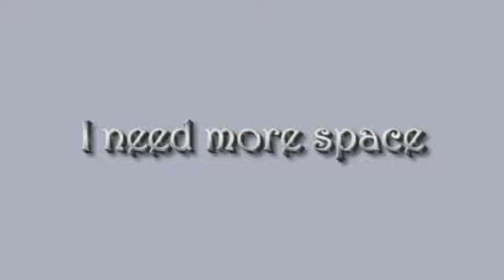MY LITTLE TEARS (I NEED MORE SPACE) - 4) The moon no longer speaks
“MY LITTLE My Little Tears (I Need More Space)” [2022] is the new A&A Production project written and directed by Alessando Amantini. The work is structured in ten compositions interpreted by Alessandro Amantini himself and Giorgia Amantini. Ten little tears that in falling into the sea of ​​life make us understand how many sensations they contain. Sensations that try to find the right welcome in the daily life that must come to terms with you. An experimental, complex project that mixes the magic of the video dimension and that of literary reading. A contamination between poetry and small visual compositions. We offer them to you in our channel in two versions, the Italian one and the one with English subtitles. Have a good trip.

Original title: My Little Tears (I Need More Space)
An A&A Production
Written and directed by Alessandro Amantini
Italy 2022 - Color - Overall duration: about 38 minutes
Genre: Experimental / Artistic

Interpreters
GIORGIA AMANTINI ALESSANDRO AMANTINI

Makeup and hairstyles LAURA RIGGI
Photography BLANC STUDIO
Lighting design MARIO QUINZI
Editing and visual effects ALESSANDRO AMANTINI
Scenic set up A.C. ARCADIALOGO
Compositions taken from
MY LITTLE TEARS (I Need More Space) by Alessandro Aamantini
Directed by ALESSANDRO AMANTINI